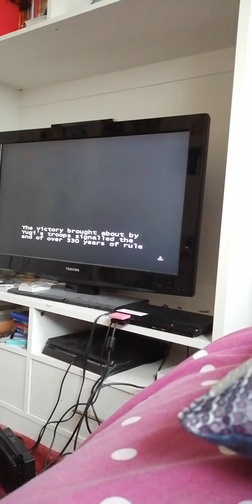Let's play yugioh duelist of the rose the grand Duke of York